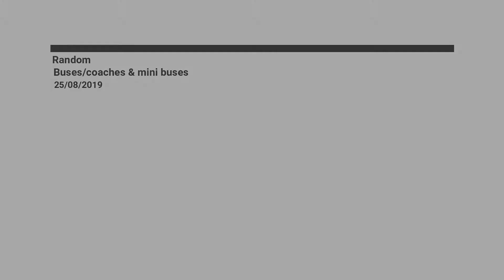Random buses/coaches & mini buses 25/08/2019